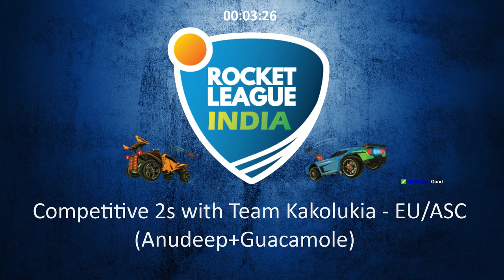Competitive 2s with Team Kakolukia (Anudeep+Guacamole) Champion Level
Guacamole, admin of RLIndia and captain of Kakolukia playing competitive 2s with teammate Anudeep.